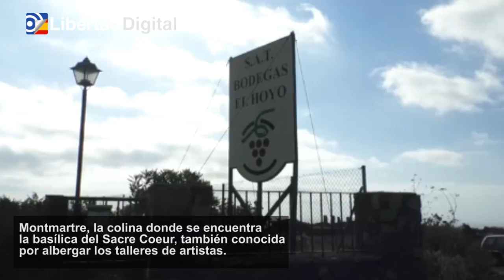Comienza la temporada de vendimia en Montmartre, el barrio de los artistas en París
La temporada de vendimia celebra el viñedo más grande de la capital francesa, con más de 1.700 vides en más de 1.500 metros cuadrados en el barrio más turístico y bohemio de París.